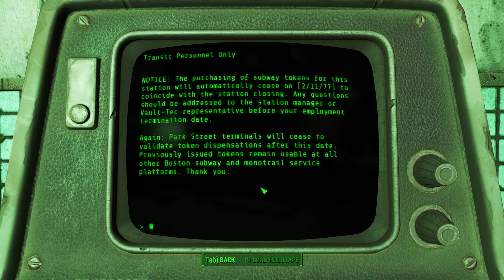We Drop By At The Cheers Bar On Our Way To Save Nick // Fallout 4 // Hard // 3pisode 28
Watch a live-long gamer's adventures in the post-apocalyptic wasteland of Fallout 4 (incl. DLC's & Next-Gen Update) in 2024.

🤔 NEW HERE? 🤔

Hi, I'm Chris and I've been a Gamer since..., well for a long time. I've played, for example, "The Curse of Monkey Island" [on PC] or "Star Wars: KOTOR" [on the first XBox ... I still got that Thing somewhere...] when they first released.
I enjoy a lot of different Gaming Genres and some of my favorite Games of all time are "Subnautica", "The Witcher 3", "RDR2" but also the likes of "Rimworld" or "Frostpunk" so it's hard to break down to a few genres but overall I would say: great story based RPG's, Squad Based Strategy or Rogue-Likes/-Lites with a lot of replayability.